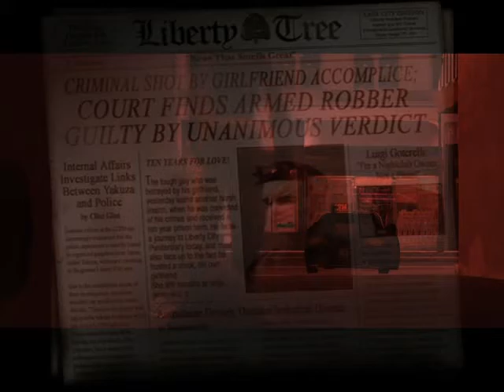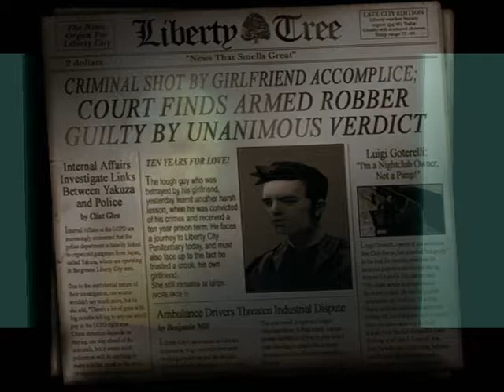Grand Theft Auto III New York'ta Yaşam Bölüm 1 : Yeniden Piyasadayız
Herkese merhaba arkadaşlar yepyeni bir seri GTA 3 serimiz sizlerle eskilerden beri beklediğiniz seriyi sizinle kavuşturuyorum.